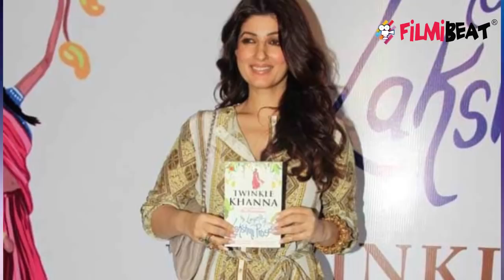Kapil Sharma's detox programme: Is Twinkle Khanna behind this plan ?; Check Out | FilmiBeat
Kapil Sharma is in Bangalore for a detox programme and is gearing up for his comeback on television soon. According to a report, Akshay Kumar's author wife Twinkle Khanna’s latest novel, Pyjamas Are Forgiving has inspired Kapil to go to an ashram. Watch this video to know more!